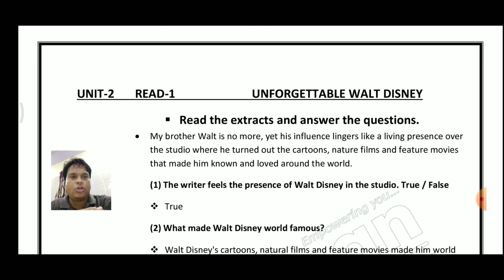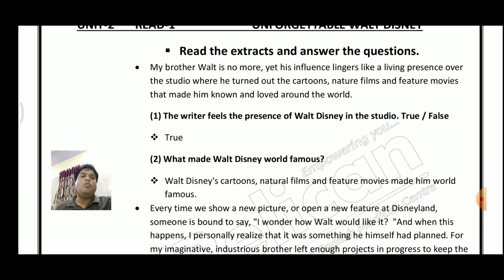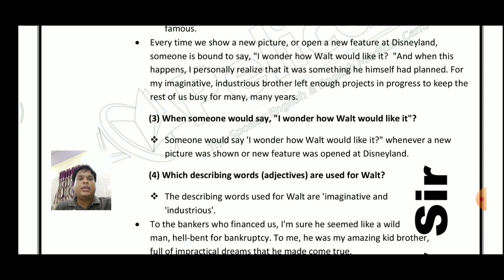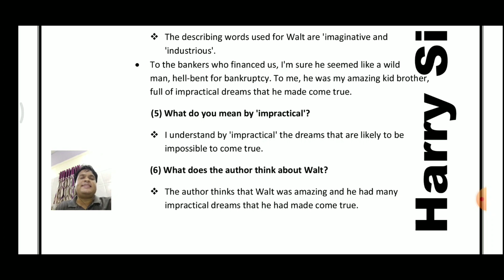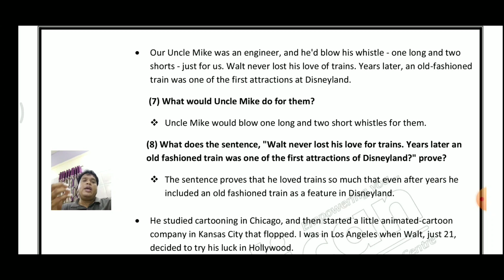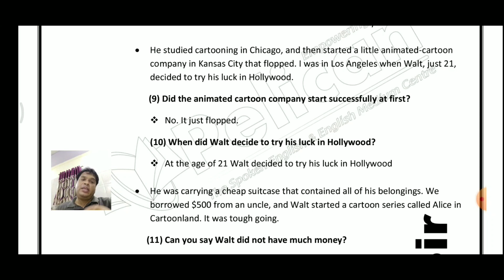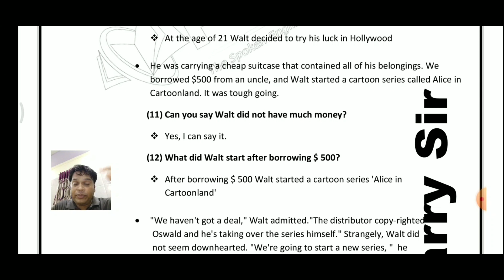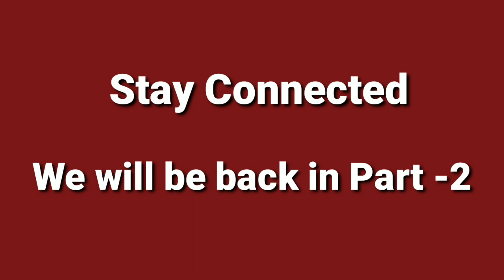Std.12|Unforgettable Walt Disney | questions- answers| Part 1| Unit 2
Questions - Answers |Walt Disney | part 1| Std 12 | Unit 2|Read 1| English